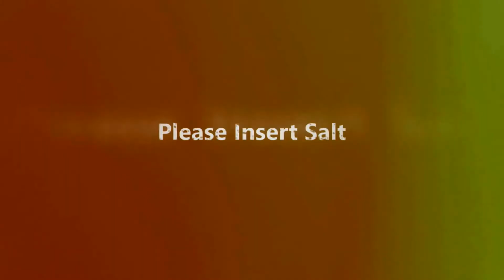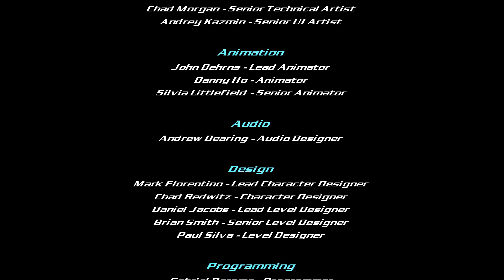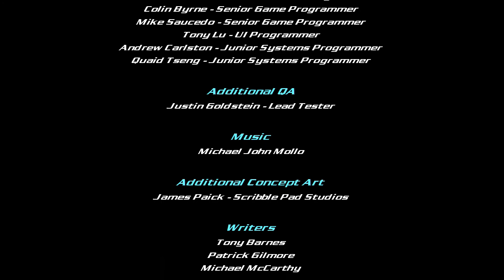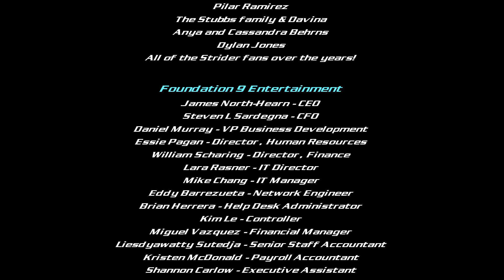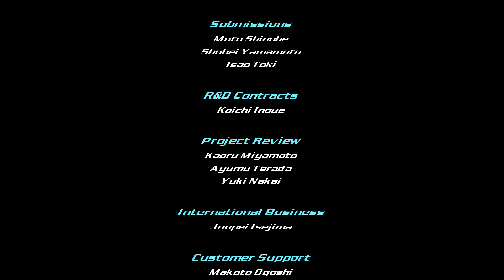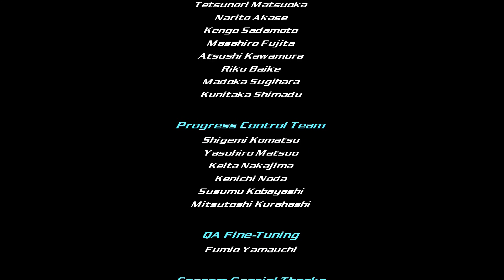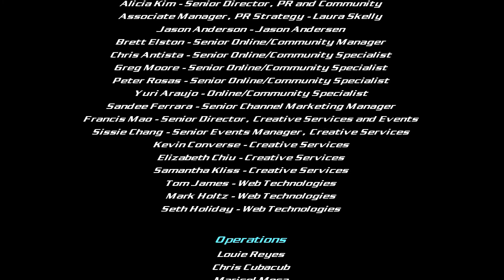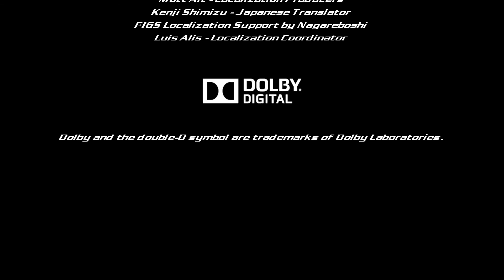Let's Enjoy :: Strider - Part 16 "The Final Boss Really Likes Mayonnaise"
I have finally stopped the spread of this disgusting condiment!